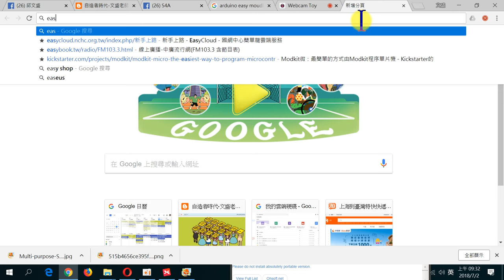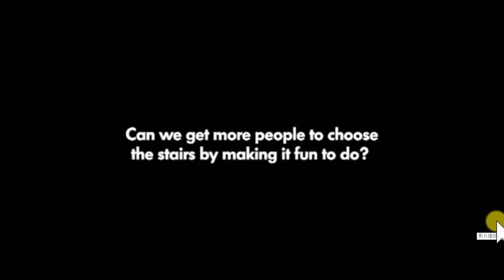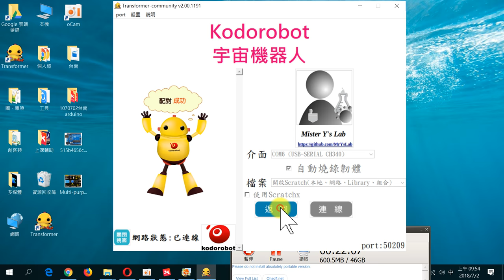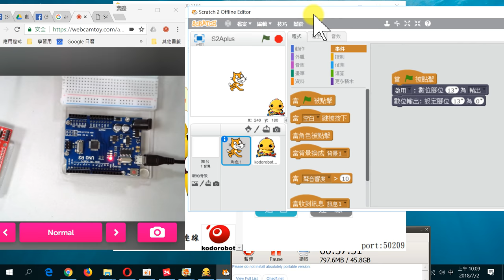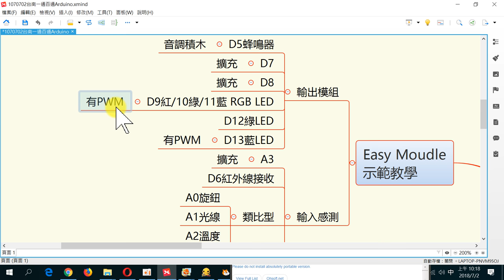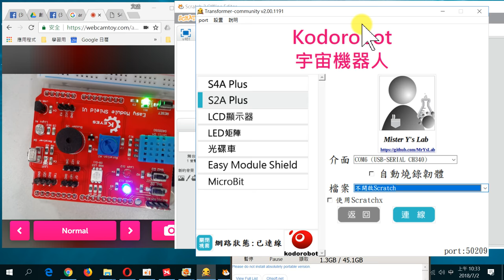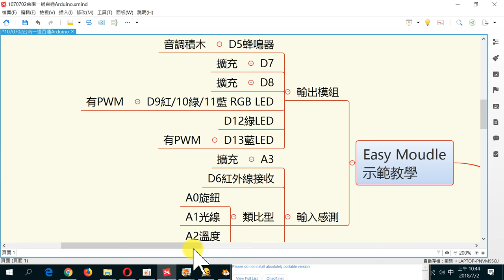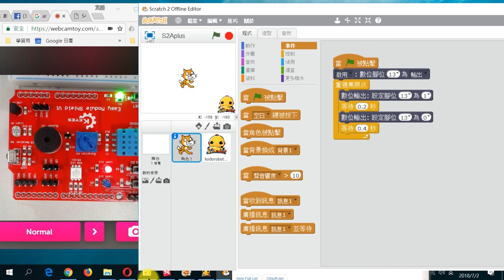台南arduino01-環境安裝、數位輸出